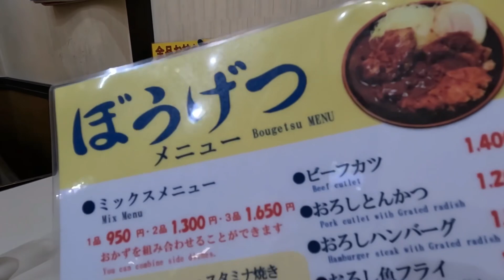松江市の洋食屋 ぼうげつ 見つけて良かった！美味しいビーフカツに出会えた！【本舗なっかす】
今回は島根県松江市を走ってる頃に　晩御飯の時間になったのでGoogle検索でヒットした店へ行ってきました！
松江市の　ぼうげつさんです！夜は9時まで営業です！
大将さんに　YouTubeにアップしていいですか？と聞いたら　めっちゃ神対応していただいて　ありがとうございました！　オススメのビーフカツは　本当に美味しかったです！✨✨😃

ボリュームが半端ないです😂
ほんとに　また機会があれば行きたいですね！